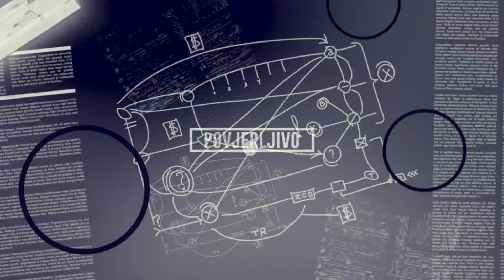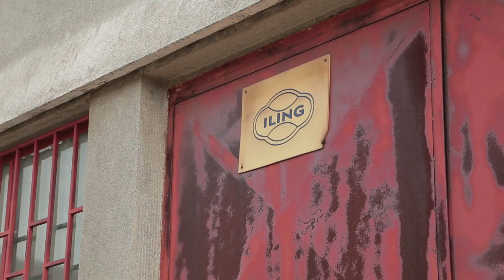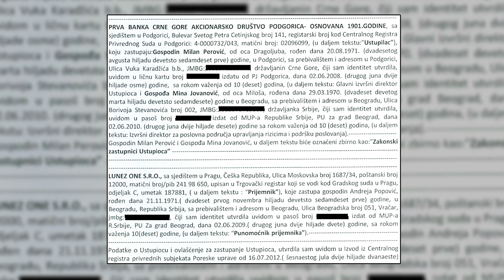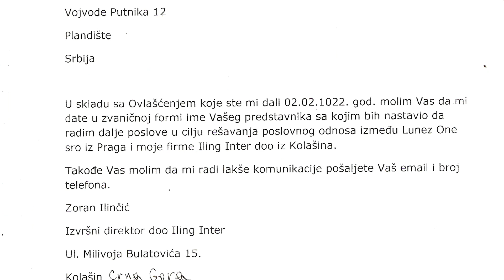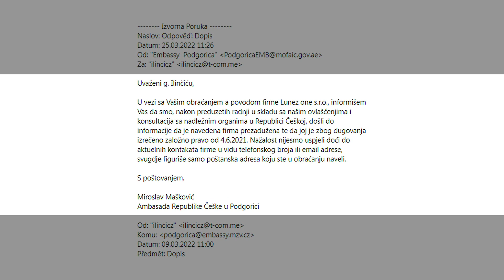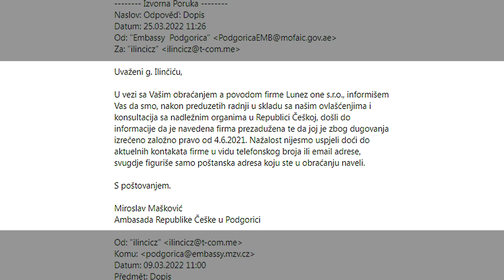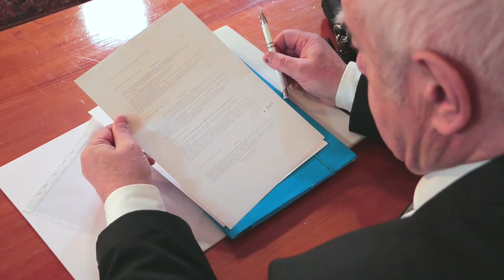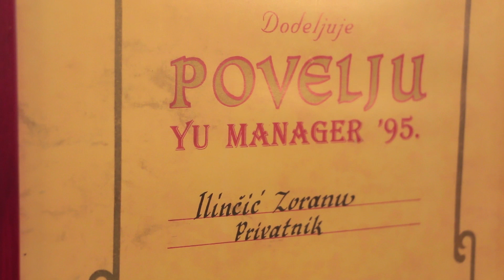Emisija LUPA - "Iling Inter d.o.o. - Dužnik koji ne zna kome duguje"